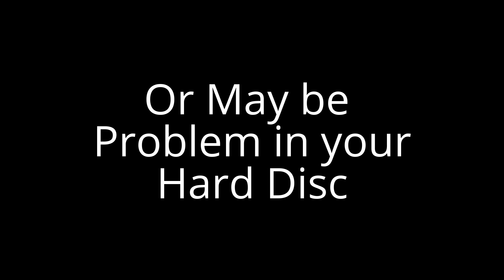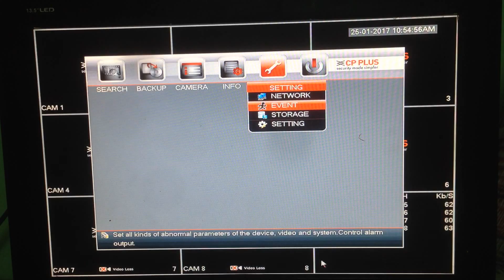How to Stop CP PLUS DVR BUZZER !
How to stop beeping sound in cp plus dvr!

My name is Gulshan Walecha

For follow on Twitter : @gulshanwalecha